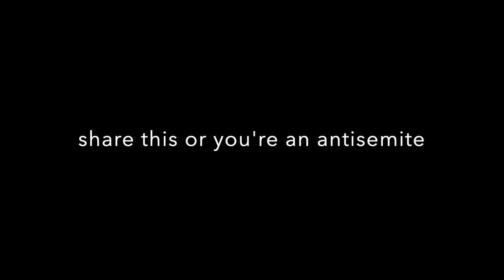The Comic Strip VS. Mandates | MAGAY & Jean of The Comic Strip Live on CONSERVATISH Ep. 216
Jean is co-owner of The Comic Strip Live - one of the only businesses in NYC not enforcing masks and mandates.

MAGAY is an Israeli immigrant and an outspoken lesbian conservative.

We talk about the mandates, her work as a nurse during covid, and the NYC councilwoman who accused The Comic Strip of antisemitism.

💰 MERCH, MUSIC, and MORE 💰

SHARE this!!!